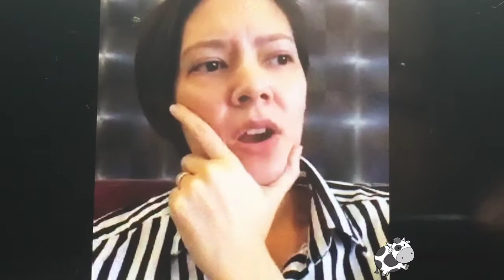KUMAGCOW INTERVIEWS: Thia Thomalia, Andrea Torres, Ana Feleo and Chynna Ortaleza for How Do You Feel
Interview with ThiaThomalia, AndreaTorres, AnaFeleo and ChynnaOrtaleza for their show HowDoYouFeel . In this episode, they talk about womanhood and their experiences.